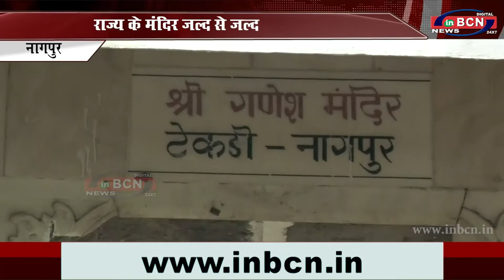राज्य के मंदिर जल्द से जल्द शुरू करे...INBCN News